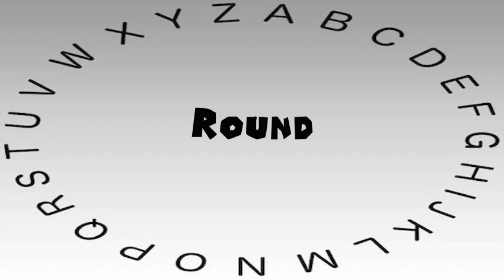How to Say or Pronounce Round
This video shows you how to say or pronounce Round.

How accurate does it say Round? How would you say Round?